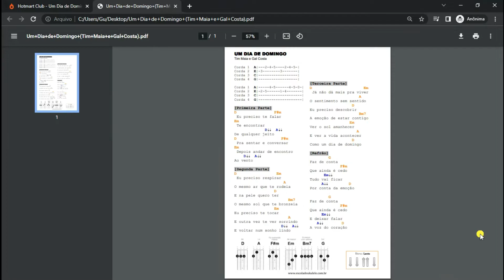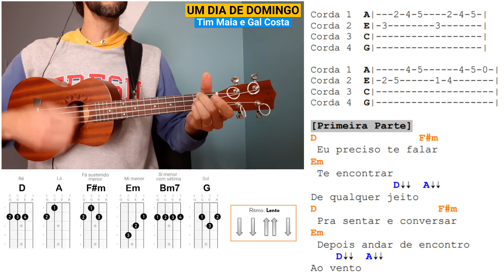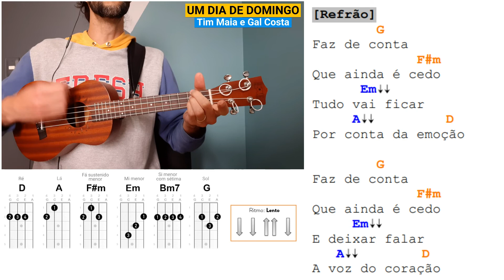Como tocar UM DIA DE DOMINGO do Tim Maia no Ukulele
Aprenda a tocar no ukulele a música UM DIA DE DOMINGO do Tim Maia com a Gal Costa, através dessa aula com cifra simplificada.